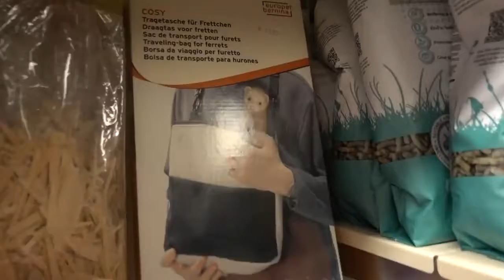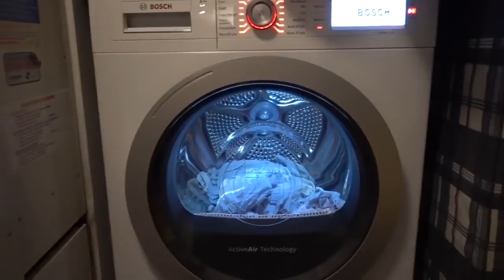DRIEDUBBELE SALTO! - ENZOKNOL VLOG #1433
⇩ Kijk hier onder voor meer knolpower ⇩

↪ EnzoKnol Vlogs 401 t/m six hundred hundred
↪ EnzoKnol Vlogs 201 t/m four hundred hundred
↪ EnzoKnol Vlogs 1 t/m two hundred hundred